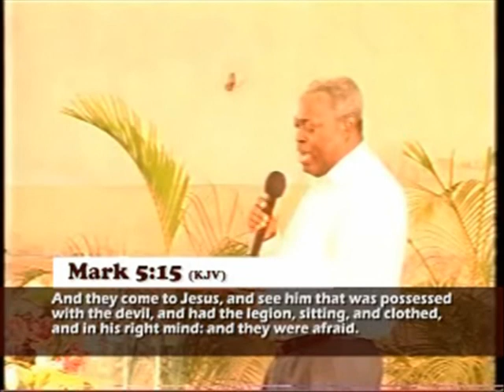EXPLOSIVE POWER OVER UNSEEN ENEMY 02 2 - PAS. W.F. KUMUYI